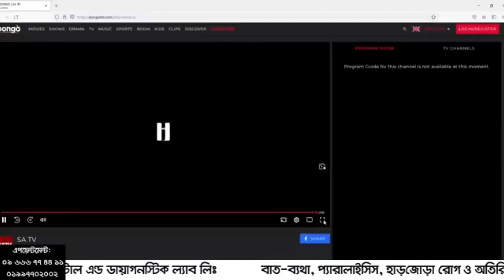কোমর ও কাঁধ ব্যথার আধুনিক চিকিৎসা। Back Pain & Shoulder Pain Treatment